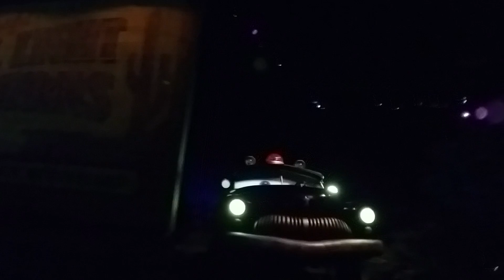Radiator Springs Racers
Last Disneyland before Sarah comes home, look out for pregos at the end ♡